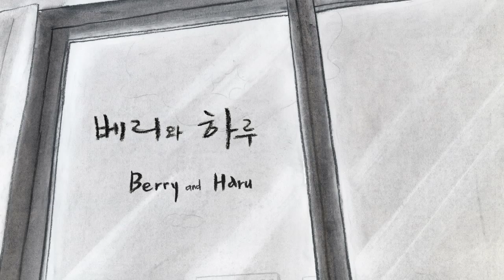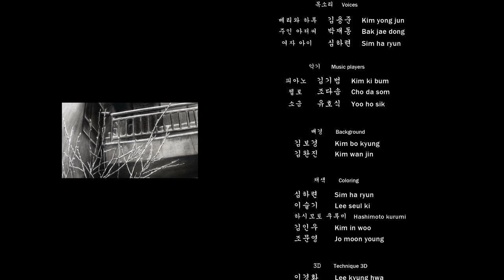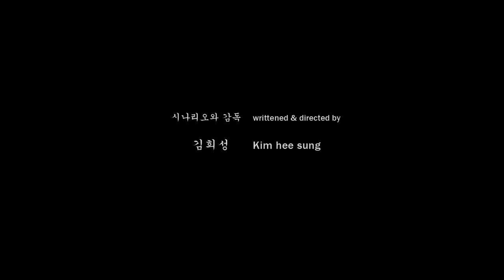Berry and Haru 베리와 하루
In cold winter, in an apartment village in Seoul, 'Berry,' the old Siberian husky, hasn't been outside the house for a long time. Her daily job is to enjoy taking a nap on the heated floor. At the corner of the nearby store, under a stand lived 'Haru,' the mongrel dog. Haru is younger than
one year old and so energetic as to run everywhere in every street in the village from the moment it gets up to the moment it goes to bed. One especially cold day, Berry was taken to a hospital by her owner who  was worried about her health. On its way home, Berry saw Haru for the first time. Watching Haru running in a crazy-funny way, Berry thinks 'what is the matter?'. Old memories and dreams of herself running are sunk too deep in somewhere there. A constant whisper of the wind and the appearance of  Haru start waking up something (memories and dreams) in Berry from the abyss ...

추운 겨울, 서울의 한 빌라 촌. 나이든 시베리안 허스키 '베리'는 집 밖을 나가본 지 오래다. 온돌방에서 몸을 지지며 낮잠을 즐기는 것이 베리의 하루 일과이다. 근처 구멍가게 옆, 가판대 아래에는 똥 강아지 '하루'가 살고 있다. 한 살도 채 안된 혈기왕성한 하루는 일어나서 잠들 때까지 동네 곳곳의 골목길을 뛰어다닌다. 유난히 추운 어느 날, 베리의 건강을 염려한 주인이 베리를 데리고 병원에 갔다 오던 중, 베리는 하루를 처음으로 보게 된다. 정신 없이 달리는 하루의 뒷모습이 우스꽝스럽고 '왜 저러나' 싶지만, 정작 자신이 달렸던 예전의 기억과 꿈은 너무도 깊은 곳에 가라앉아 있다. 계속되는 바람의 속삭임과 하루의 출연으로 베리의 그 깊은 심연 속의 것들이 깨어나기 시작하는데...